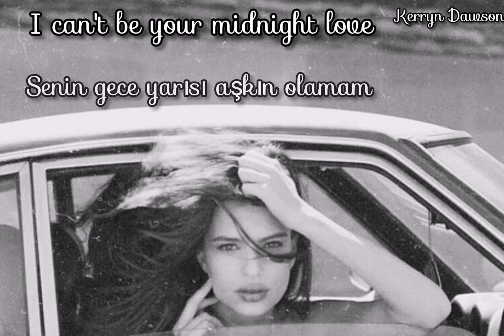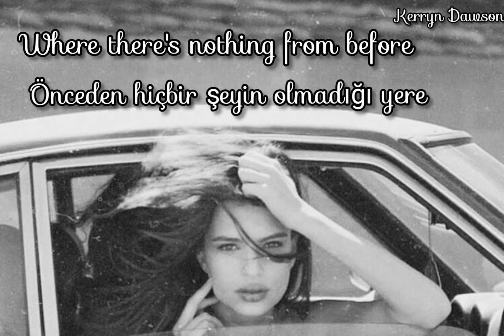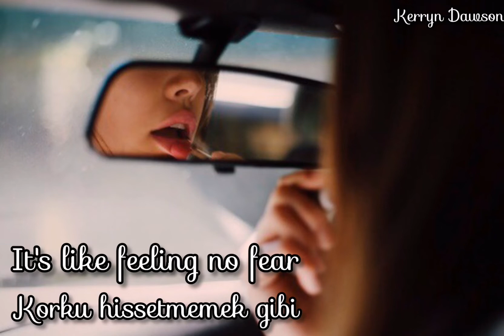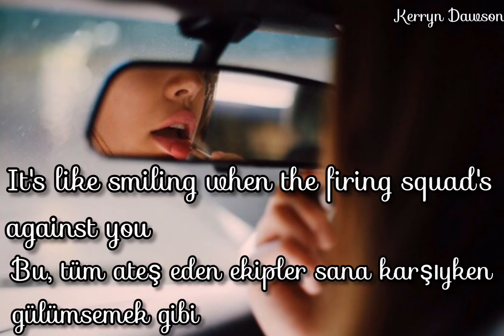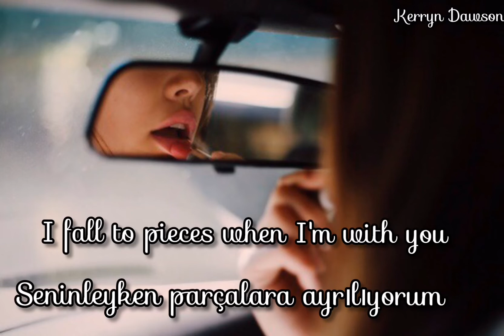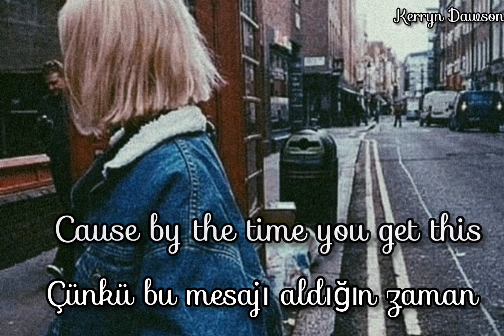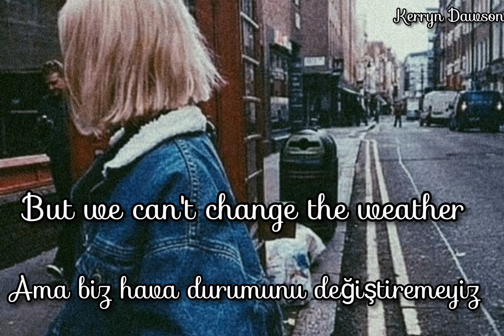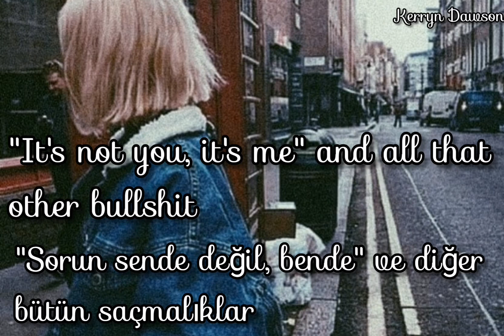"Makes me feel blue" short playlist (Girl in Red , Lana Del Rey, Billie Eilish) [English subtitle ]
Feel Blue : Be depressed or sad.